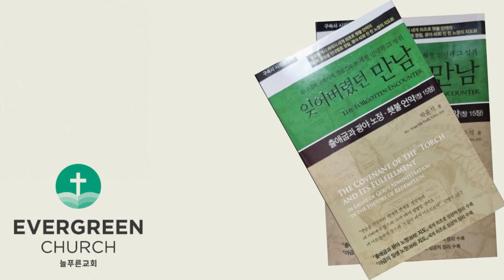'잊어버렸던 만남' (제3장-3)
Ⅲ. 야곱의 역사
          1. 야곱과 에서의 출생, 주전 2006년
          2. 아브라함의 죽음(175세), 주전 1991년
          3. 에서의 결혼(40세), 주전 1966년
          4. 장자의 명분과 장자의 축복을 받은 야곱, 주전 1930년
          5. 형 에서를 피해 도망가는 야곱, 주전 1930년
          6. 야곱의 도피 생활 20년, 주전 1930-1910년